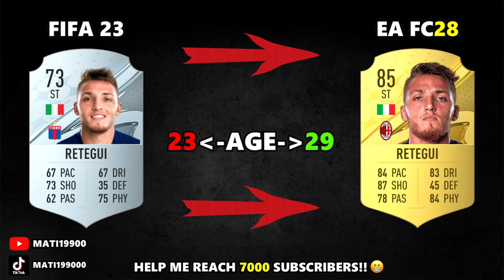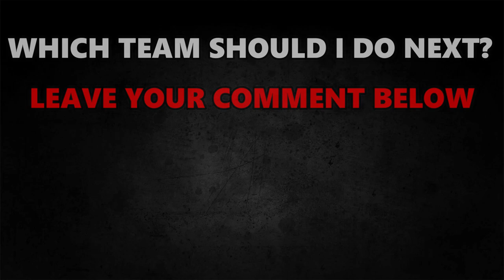THIS IS HOW ITALY WILL LOOK LIKE IN 5 YEARS!! 😱 🔥 | ITALY IN NEXT 5 YEARS!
▶️ YOUTUBESHORTS ➡ @matishorts

📌 Players featuring in this video:
Gianluigi Donnarumma
Marco Carnesecchi
Destiny Udogie
Federico Dimarco
Alessandro Bastoni
Giorgio Scalvini
Francesco Acerbi
Roberto Mancini
Caleb Okoli
Mattia Viti
Giorgio Chiellini
Leonardo Bonucci
Giovanni Di Lorenzo
Nicolò Barella
Marco Verratti
Sandro Tonali
Jorginho
Manuel Locatelli
Nicolò Fagioli
Davide Frattesi
Federico Chiesa
Giacomo Raspadori
Gianluca Scamacca
Ciro Immobile
Lorenzo Insigne
Domenico Berardi
Wilfried Gnonto
Mateo Retegui

⏩ htVincent Kompany